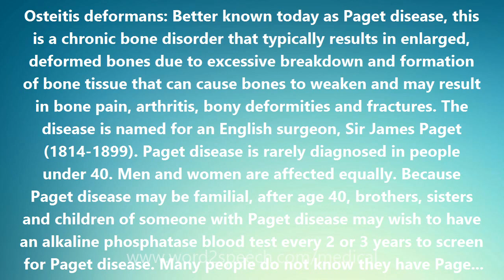Osteitis deformans - Medical Definition and Pronunciation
Title: Osteitis deformans

Osteitis deformans: Better known today as Paget disease, this is a chronic bone disorder that typically results in enlarged, deformed bones due to excessive breakdown and formation of bone tissue that can cause bones to weaken and may result in bone pain, arthritis, bony deformities and fractures. The disease is named for an English surgeon, Sir James Paget (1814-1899). Paget disease is rarely diagnosed in people under 40. Men and women are affected equally. Because Paget disease may be familial, after age 40, brothers, sisters and children of someone with Paget disease may wish to have an alkaline phosphatase blood test every 2 or 3 years to screen for Paget disease. Many people do not know they have Paget disease because they have a mild case of the disease with no symptoms. Sometimes, symptoms may be confused with those of arthritis or other disorders. The symptoms of Paget disease can include: Paget disease may be diagnosed using one or more of the following tests: The outlook with Paget disease is generally good, particularly if treatment is given before major changes have occurred in the affected bones. Paget disease occurs most frequently in the spine, skull, pelvis, thighs, and lower legs. In general, symptoms progress slowly, and the disease does not spread to normal bones. Treatment can control Paget disease and lessen symptoms but is not a cure.